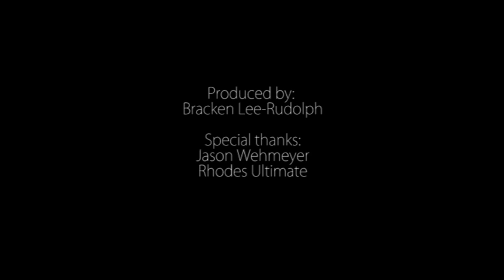Portraits: Jason Wehmeyer - It's all in the wrist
Rhodes Ultimate is a new society on the campus. It aims to grow Ultimate Disc - formerly Ultimate Frisbee - into a national sport in South Africa. Chairperson and founder, Jason Wehmeyertalks about his passion. A perception of Ultimate Disc as a slacker’s sport tends to obscure that the sport which is under consideration for the Olympics is actually a high fitness, high tempo game.